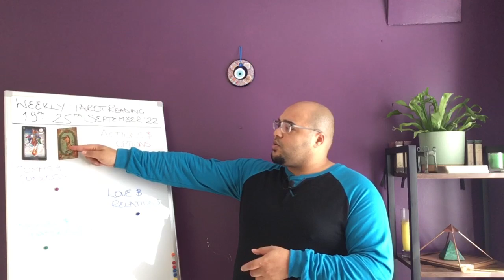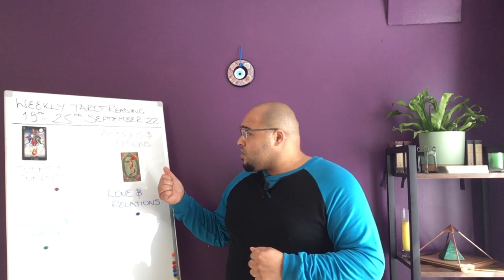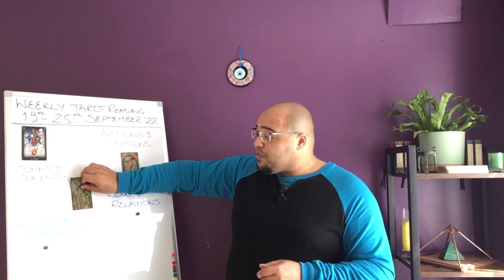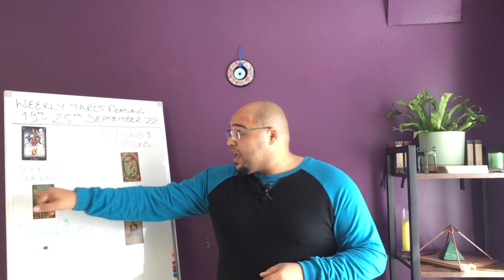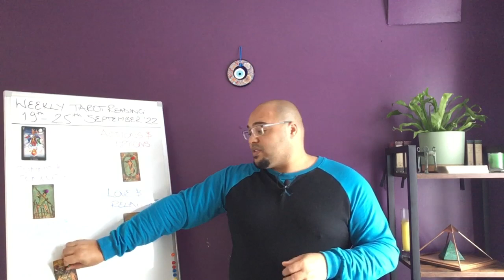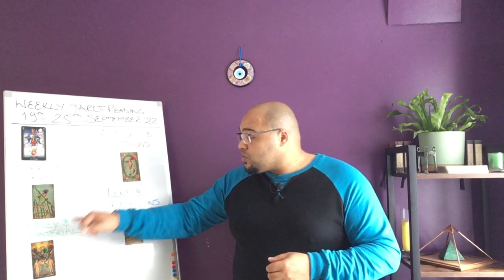♌️ LEO weekly tarot reading 19th-25th September 2022 |“RESETTING in order to REALIGN!”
Leo weekly Tarot Reading for 19th - 25th September 2022!

Leo Weekly Tarot Reading is an insight into what the week ahead has in store for you, the outlook and general trends and themes, and what you may need to be aware of or avoid.